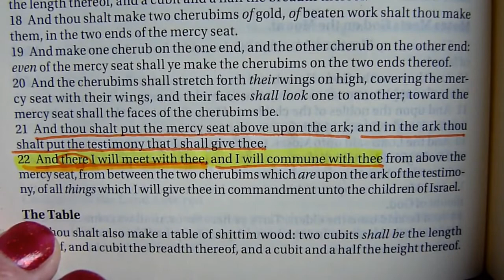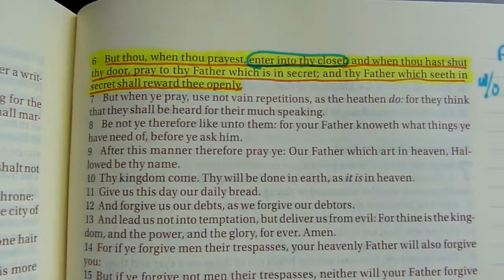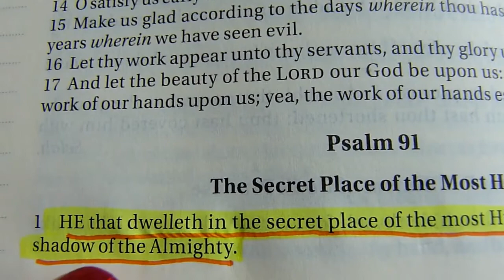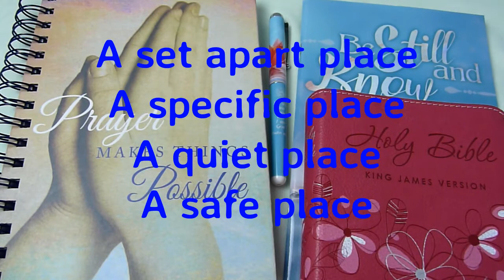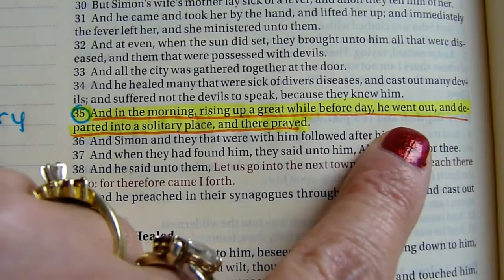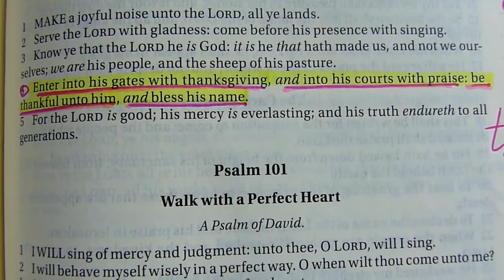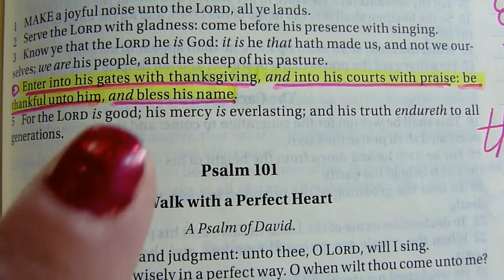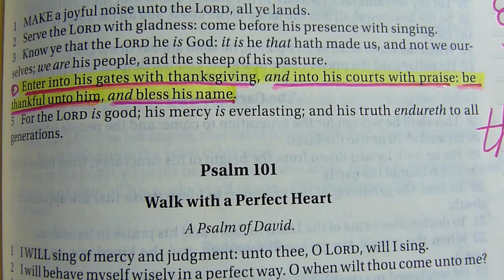A place to pray and hear Gods still small voice. Not in the wind, earthquake or fire - Bible study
Do you pray? Do you have a place set apart to pray; A quiet place where you can hear God speak- if he speaks in a still small voice? Our lives are busy and chaotic, but it is so necessary to take time to spend with God. This video is for everyone including moms of little ones that can make it really hard - sometimes impossible to spend quiet time with God! I hope it encourages you and helps you realize how much God wants to spend time with you!